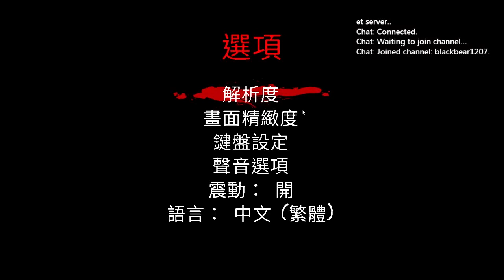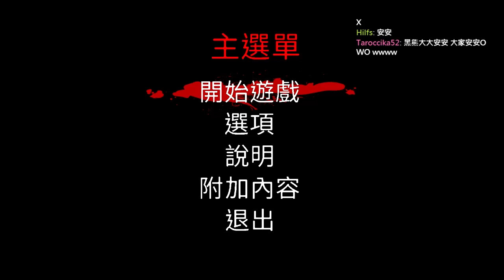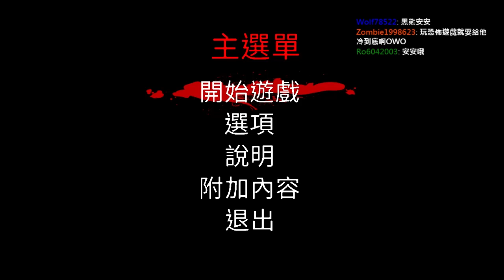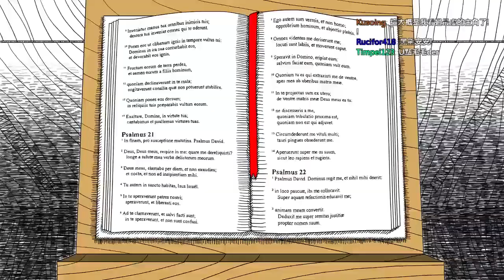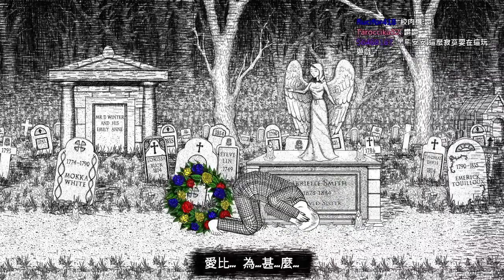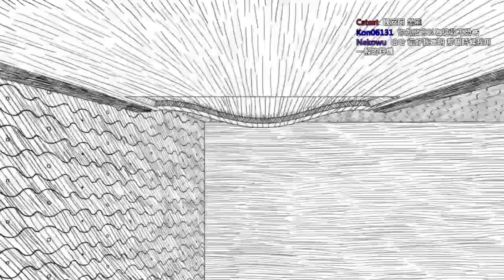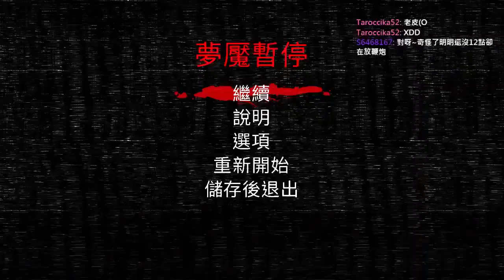【黑仔熊實況台】Neverending Nightmares 永不終止的夢魘 Part1